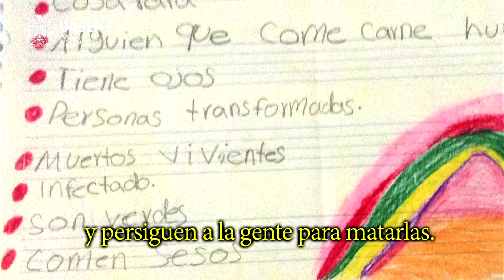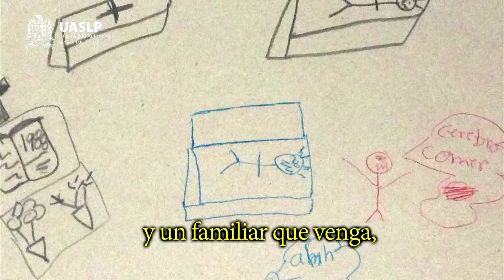PRESENTACIÓN PSYCHOS, ZOMBIES Y OTRAS CATÁSTROFES . 40 FERIA NACIONAL DEL LIBRO UASLP, 2015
40 FERIA NACIONAL DEL LIBRO UASLP, 2015

Presentación del Libro PsychosZombis y otras catástrofes NovelaJuvenil de JoséLuisTrueba